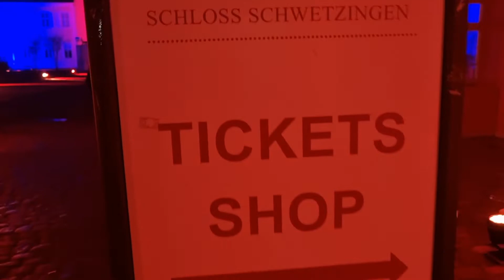Schwetzingen Palace in Germany 🇩🇪 Pardesi sawaad #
Schwetzingen Palace is a schloss in the German state of Baden-Württemberg. Schwetzingen was the summer residence of the Electors Palatine Charles III Philip and Charles IV Theodore (of the House of Wittelsbach). It is situated in Schwetzingen, roughly equidistant from the electors' seats at Heidelberg and Mannheim, and is most notable for its spacious and ornate gardens. Other than these exceptionally well preserved gardens and the palace proper, the compound also features the Schlosstheater Schwetzingen, the principal venue for the annual Schwetzingen Festival.